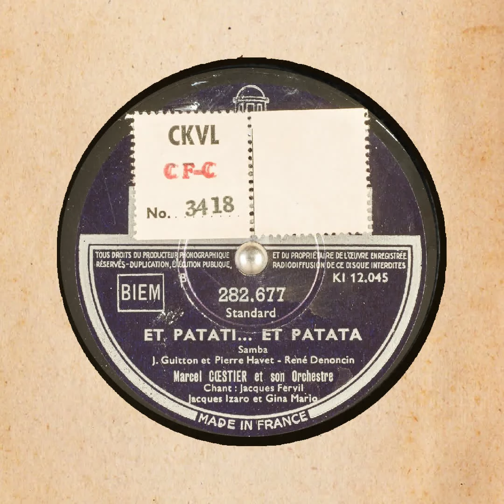ET PATATI ET PATATA Marcel CŒSTIER et son Orchestre